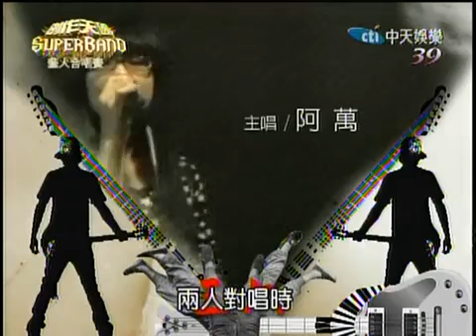20100117－《尋找創作天團》36段迴旋踢 - 訪問&花絮